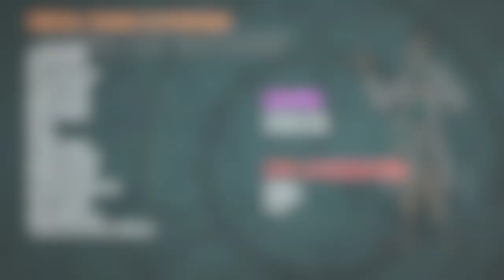SCP-6622: Beaver Power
Attributions